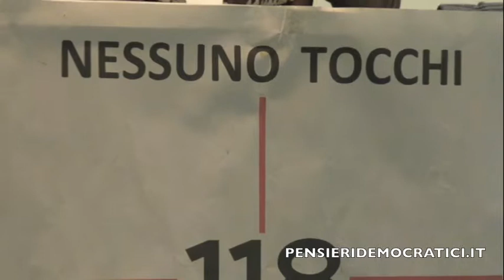INTERVENTO SAMBINELLO E RISPOSTE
Serata del 24 aprile organizzata dal Comitato Sanità. Una settantina di persone hanno partecipato con calore e partecipazione alla discussione. Nel nostro piccolo siamo riusciti a riunire trasversalmente tante posizioni politiche, da destra a sinistra passando per Grillo. E' l'ennesima dimostrazione che quando si attiva la politica dal basso le persone partecipano ed hanno voglia di ascoltare e farsi ascoltare. Questa è la vera politica popolare, la politica della libera discussione, la politica della porta aperta. Ci sarebbe piaciuto vedere anche la presenza i qualche potente del Partito Democratico, ma quando la politica è sinonimo di democrazia gli amici del Pd preferiscono mettere l'ancora nela mare dell'antipolitica.